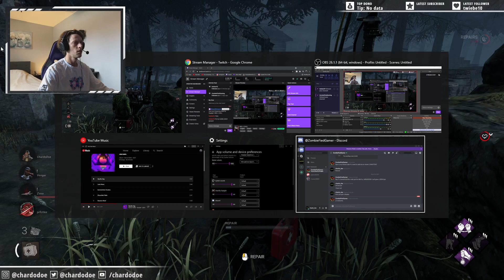DEAD BY DAYLIGHT TWITCH CLIPS